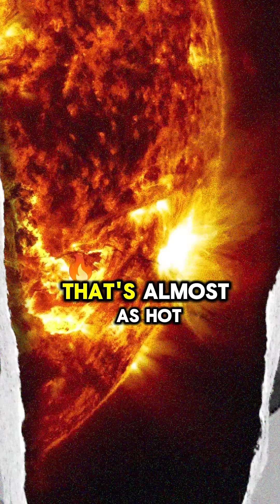💥🔫 “Snap of Doom: The Pistol Shrimp’s Sonic Showdown!” 🦐💣PistolShrimp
Don’t let the size fool you—this little shrimp is PACKING HEAT! Meet the pistol shrimp: a 2-inch underwater outlaw armed with a claw that fires shockwaves louder than a jet engine and hot enough to rival the sun! With a snap that creates cavitation bubbles and a sonic boom, it's nature’s tiniest gunslinger… and the deadliest. Who knew marine biology could be this explosive?